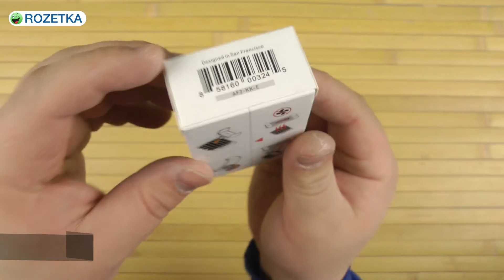Распаковка Kenu Airframe